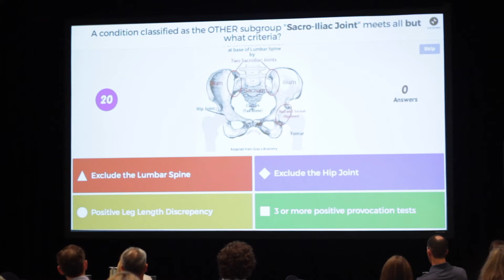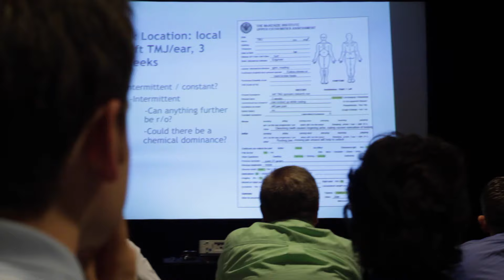2016 MDT Conference of the Americas: Physical Therapy Conference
Thousands of clinicians gathered Aug. 5-7 at The McKenzie Institute® 2016 MDT Conference of the Americas in Miami to learn about the most recent evidence supporting the McKenzie Method® of Mechanical Diagnosis and Therapy® (MDT) and discuss a broad range of fresh, exciting and practical clinical skills in physical therapy.

Through a variety of engaging presentations, workshop sessions and hands-on experiences, attendees discovered the power of MDT examination, evaluation, diagnosis, prognosis, intervention and prevention.

For more information about upcoming events, including the 14th International Conference in September 2017,